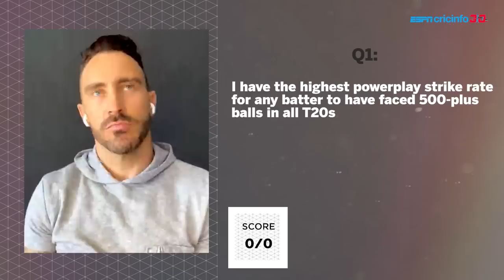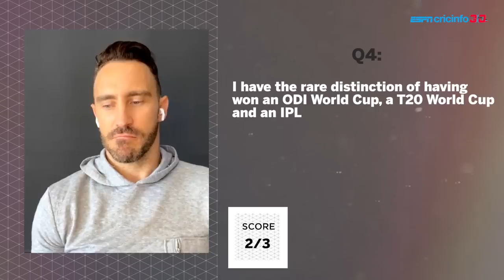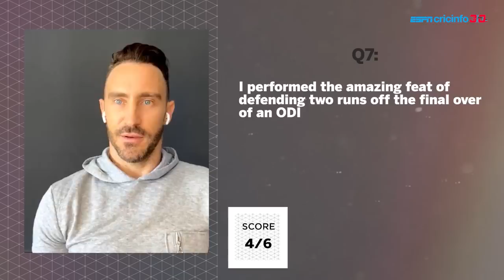Faf du Plessis takes the RCB quiz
How much does the skipper know about his Royal Challengers Bangalore team-mates?